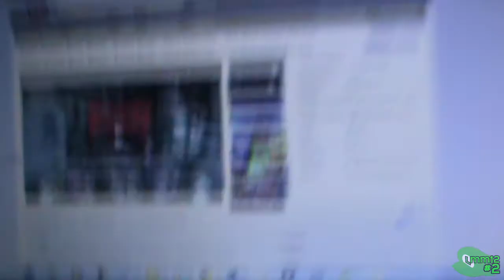Whispering Vlog (Day 89 - 21/09/12)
Ever had one of those days where you forget to vlog and have to do it really late at night?

Friday, September 21st, 2012

- - Links - -
Like my Facebook page!